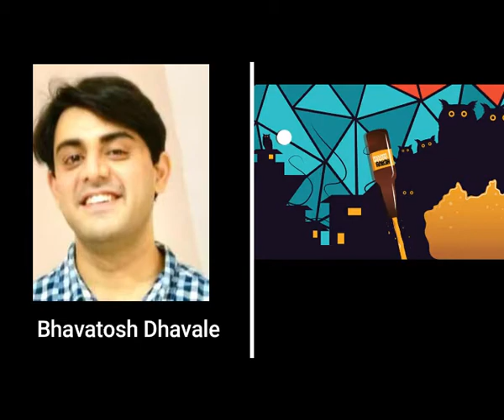Bhavatosh Dhavale Showcasing at Virtual India Art Festival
India Art Festival, the contemporary art fair in India that hosts annual editions Mumbai, New Delhi and Bangalore is presenting virtual edition from 01 April 2021 to 30 June 2021